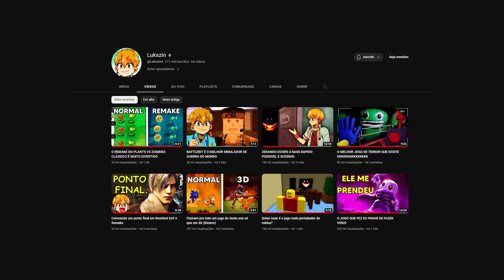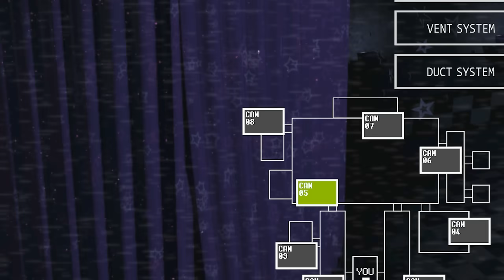ULTIMATE CUSTOM NIGHT 50/1000 É MUITO FACIL KKKKKKKKKKK